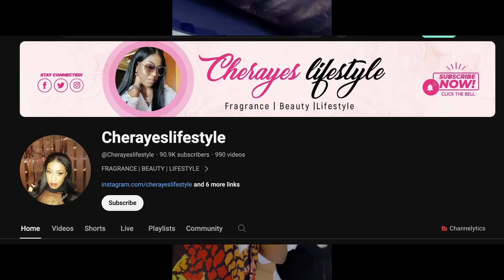Vlog and New In Haul : Fashion Over 40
Items Shown:
($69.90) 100% European Linen Scoop Neck Midi Dress.Size Small White
($34.90)Cropped One Shoulder Ribbed Knit Tank - Size Medium in white and dark brown
($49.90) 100% European Linen Shirt Dress- Size Small- Sand
($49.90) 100% European Linen Shirt Dress- Size Small- Black
($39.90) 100% European Linen Long Sleeve Shirt- Navy
($129.90) Italian Leather Handwoven Pouch Crossbody Clutch - Color:Taupe
($39.90) SuperSoft Fleece Cropped Wide Leg Pants in Heather Grey - Size Small
($39.90) SuperSoft Fleece Zip Up Hoodie- Heather Grey Size Medium
($44.90) Mongolian Cashmere Tee - Ivory & Heather Grey- Size Medium

The ShaButter hair and body oil I use on my skin and hair
My Dimensions:
Height - 5 ’3 1//2 “
👠Shoes - 8.5
Pants - Size 4
Tops - Small
Weight ~125 lbs

All videos are edited on DaVinci Resolve 17

That means if you purchase something through one of my links, I may receive a small percentage of compensation. This does not affect you as a customer at all, but helps me keep on making videos for you guys! All opinions are my own. Thank you for your continued support!